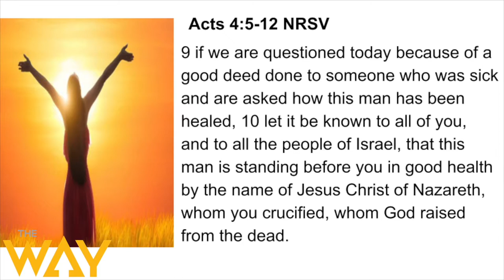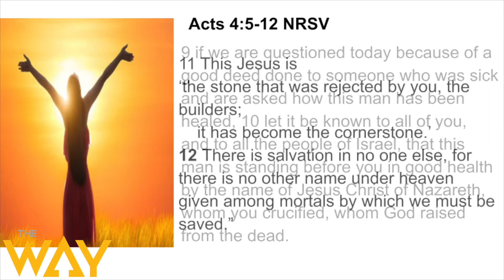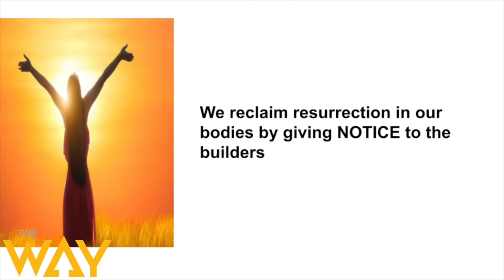The Way Berkeley Presents: Reclaiming Resurrection in Our Bodie by Min. Galvin Mathis.Sunday Sermon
The daily struggle and the stress that comes with living today can feel overwhelming.  Thankfully, Jesus models for us the remedy. Watch with hopeful expectation.